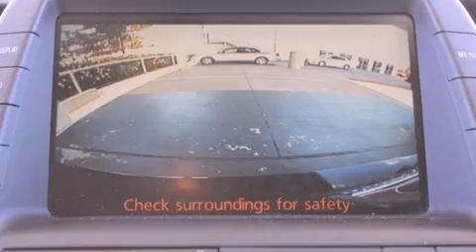2008 Toyota Prius Certified Plano TX 75093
Year : 2008
 Make : Toyota
 Model : Prius
 Engine : 1.5L DOHC EFI VVT-i 16-valve 4-cyl engine
 Trans . : Automatic
 Exterior : Black
 Miles : 69,507
 Interior : Gray
 Toyota of Plano
 Used 2008 Toyota Prius Plano TX